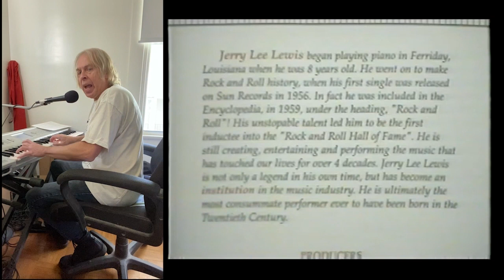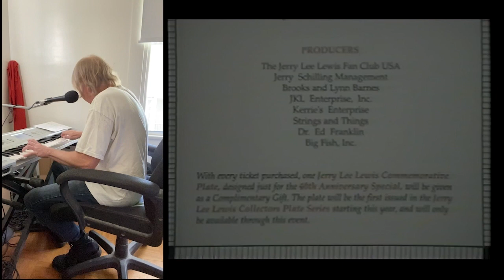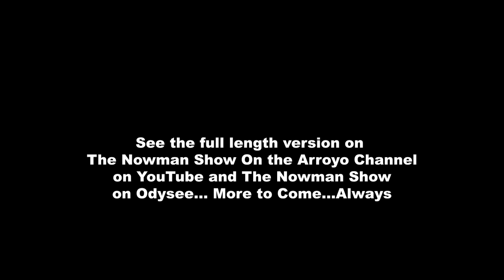Niswander blog: Remembering Jerry Lee Lewis- 40th Anniversary & featuring Niswander song 'Scream'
This is a blog celebrating the life of Jerry Lee Lewis, the Killer,  reminiscing with personal stories including attending the 40th Year in Show Biz in Memphis and visiting the Lewis Ranch in Mississippi.

Video from the 40th year celebration in Memphis courtesy of Daniel White.

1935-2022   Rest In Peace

Niswander MUSIC:
YouTube channels:
The NOWMAN Show, Niswander, NOWMAN are on Facebook
@Niswander on Twitter/ X
@instanowman - Instagram
@niswander2020 - Tiktok